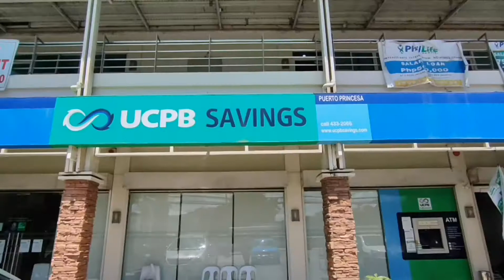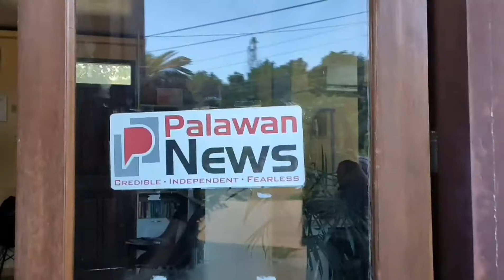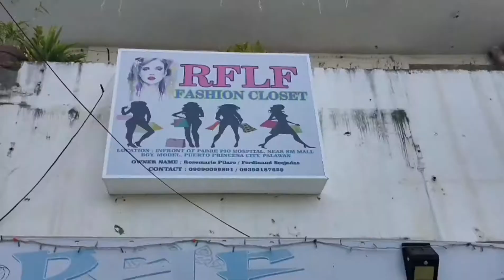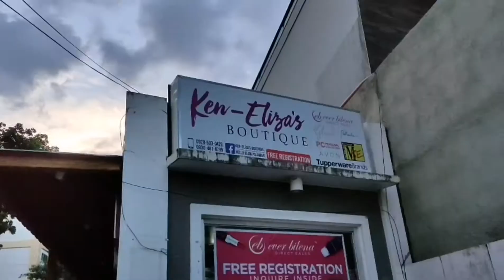Ube moist Royale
Ubemoist royale